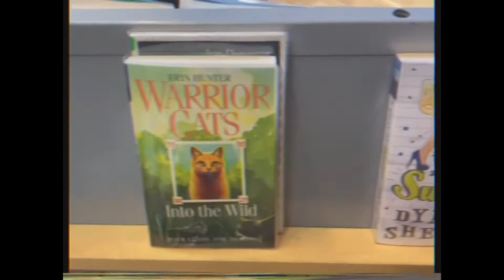st angela’s ursuline school ☆ class of 2017 - 2022 mini vlog.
thank u for making my secondary experience, i wont forget it. thank u for making it hell x, i love u guys and will miss u.
- quick mini vlog on the last exam date, as it’s the last time i’ll be seeing everybody.

i will miss most of u lol 💖

stay safe and cool
and good luck for the future, i wish u guys the best

- CO22